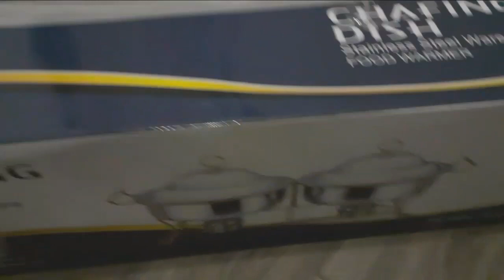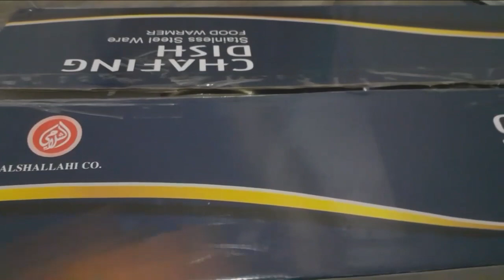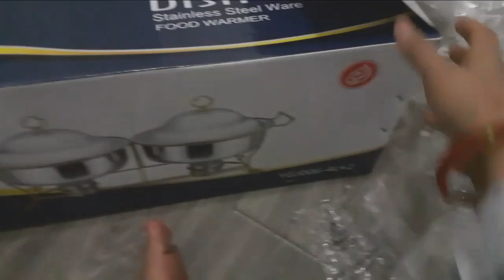Chafing dish unboxing vedio